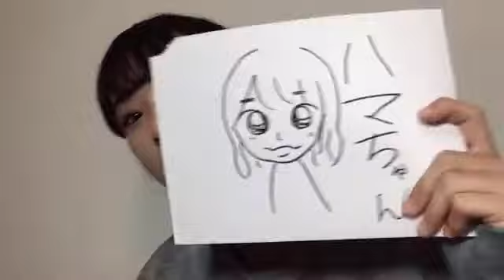48 Hatsuka Utada 2021年11月21日20時04分23秒 歌田 初夏（AKB48 チーム８）